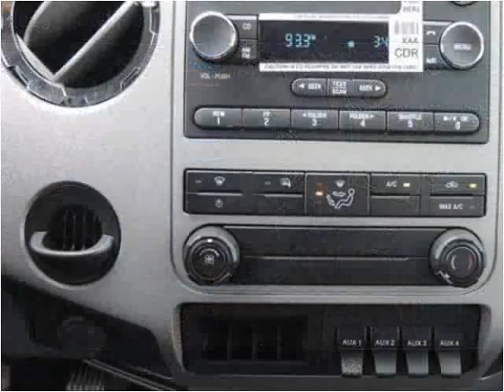2015 Ford F650 New Cars Manassas VA